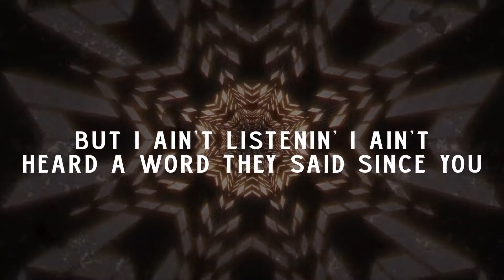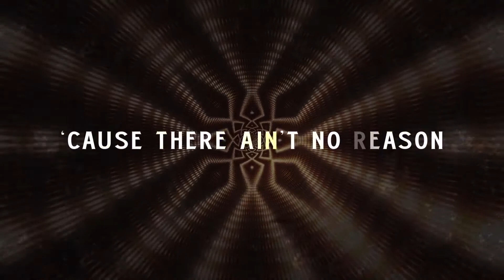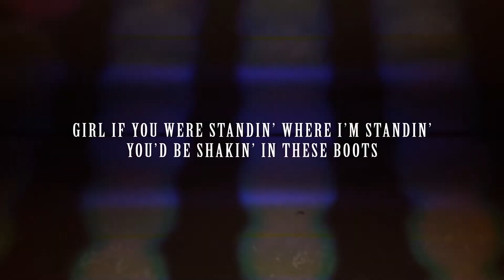Lucky Me - Randy Houser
Country Rock